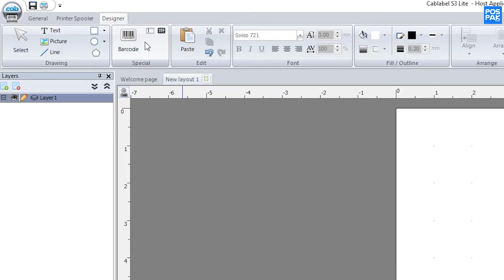Cablabel S3 lite วิธีตั้งค่าบาร์โค้ดไม่ให้แสดงตัวเลขหรือตัวอักษรต่างๆ